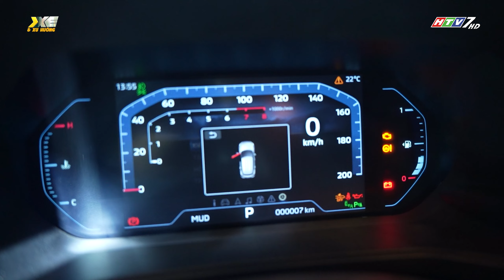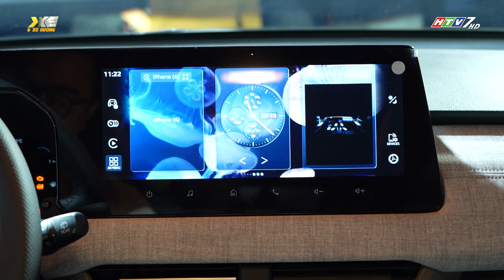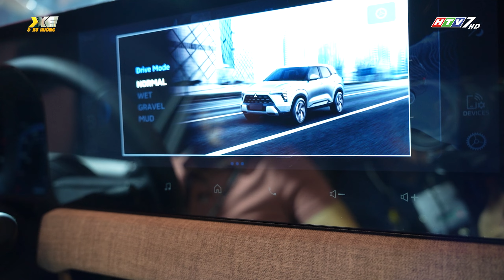Mitsubishi Xforce chính thức ra mắt tại Việt Nam, khám phá chi tiết ngoại & nội thất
GIỚI THIỆU MẪU XE MITSUBISHI XFORCE MỚI RA MẮT TẠI VIỆT NAM
Ngày 10/1 vừa qua, tại Hà Nội, MitsubishiMotorsVietnam đã chính thức ra mắt mẫu BSUV Xforce mới. Gía bán cũng rất hấp dẫn: 620 triệu đồng cho phiên bản thấp nhất (GLX), 699 triệu đồng cho phiên bản Premium, phiên bản cao nhất Ultimate chưa công bố giá.